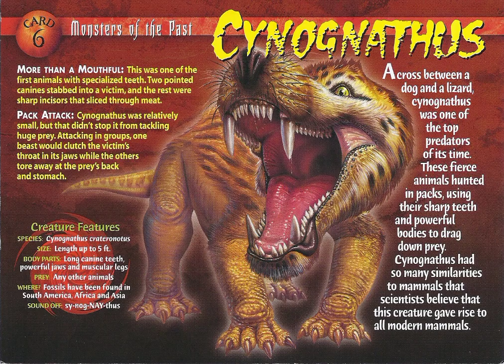Monsters of the Past: Cynognathus